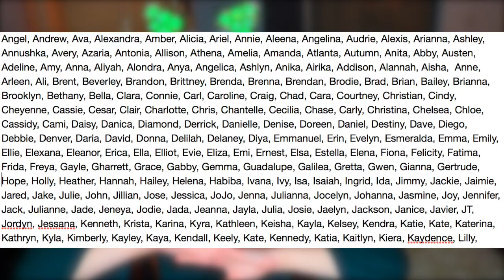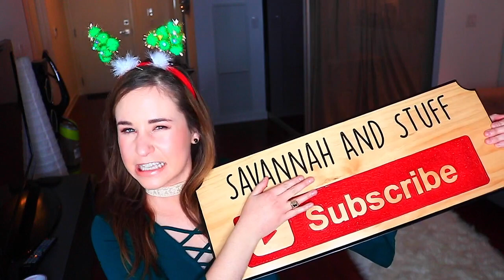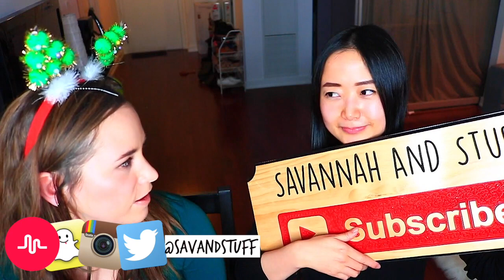$1 FOOD TASTE TEST! Dollar Store Christmas Treats and Candy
Today I am trying dollar store candy and food! All of these treats are christmas themed and extremely cheap so I thought it would be fun! Let me know if you guys want to see more taste test videos! I LOVE THE DOLLAR STORE, DOLLERAMA, EVERYTHING THAT'S $1 YOU FEEL ME?!?! :)

Are you a youtuber who wants to connect with brands and create sponsorship opportunities?

Camera I Use (Canon t6i)